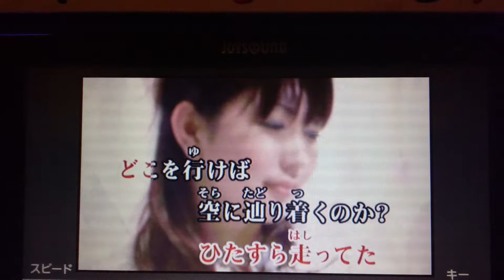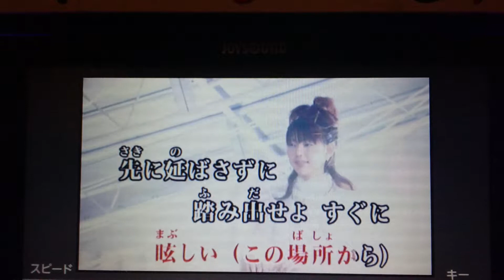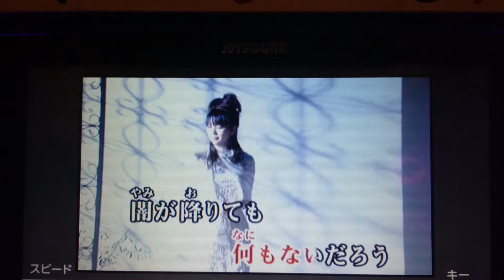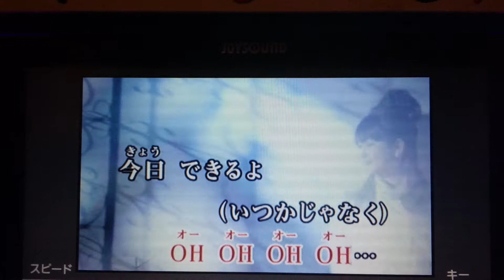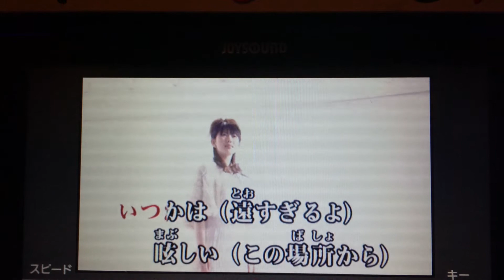いつかできるから今日できる 乃木坂46